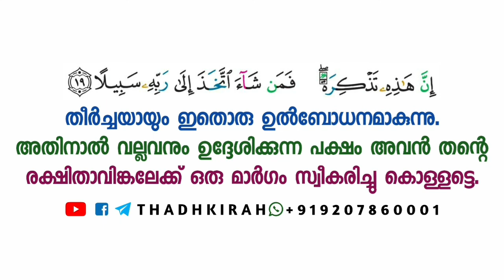ഹിൽയതുൽഔലിയാ ദർസ് 0040 | Abdul jabbar madeeni | THADHKIRAH